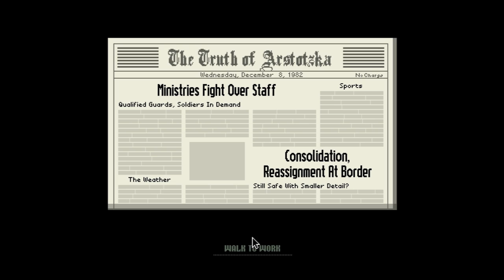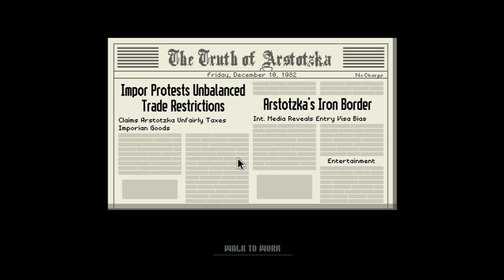Papers Please - Druhý pohled